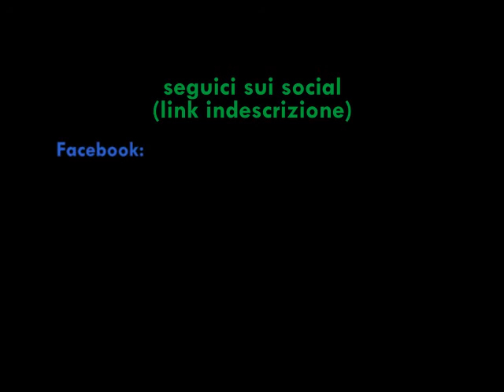Il giovane prete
Divertente brano letto da Massimo tratto dai ritrovi online dei membri della compagnia 'Spasso Carrabile'